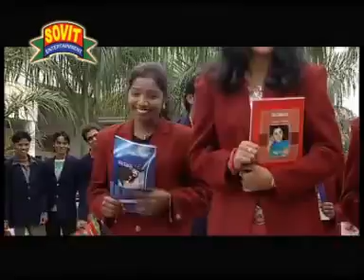NUA NUA FASHION KARI //A KIYAPHULA SUPERHIT ALBUM SONG//OLD SAMBALPURI VIDEO SONG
SONG: NUA NUA FASHION KARI
SINGER: SHANTANU SAHU
DANCE: KUMAR KUNDAN
CAMERA: TULU
ACTOR: SABYASACHI AND RUPALI
PRODUCER: PANINI PRAGNA

NAMSKAR 🙏🙏🙏🙏🙏🙏🙏🙏🙏🙏
(SOVIT ENETERMENT PRESENT)